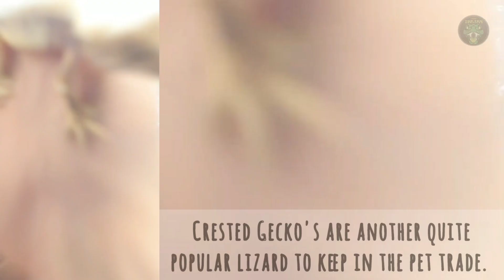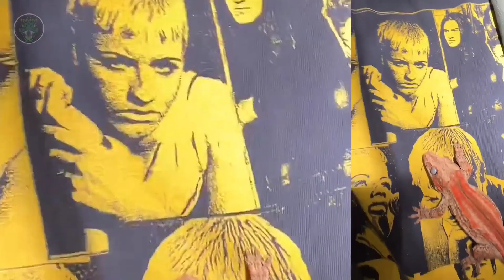TOP 3 BEST GECKO'S | REPTILEFACTFILES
TTN REPTILE'S TV

NEW | ReptileFactFiles | GECKO'S